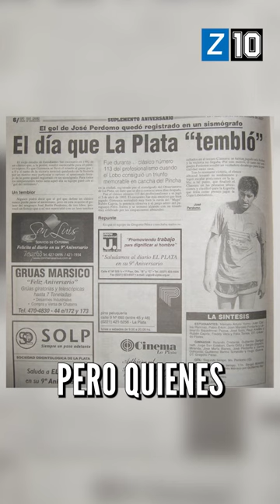EL GOL QUE DESATÓ UN TERREMOTO: EL DÍA QUE LOS HINCHAS DE GIMNASIA PROVOCARON UN SISMO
🙏💸 Si querés COLABORAR con Zona 10, te dejamos un link de cafecito para que lo hagas

Terromoto
sismo
hinchas
gol terremoto
gol sismo
gol
hinchas gelp
gimnasia
de la plata
Gimnasia de la plata
lobo
gol gimnasia
gol gimnasia terremoto
gol de gelp
hinchas terremoto
sismo terremoto
gol grito
grito de gol